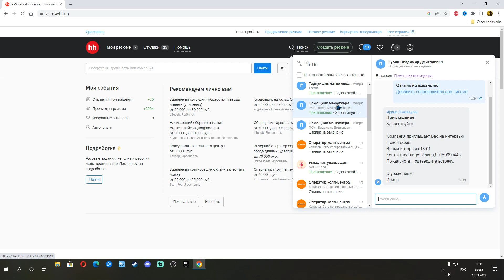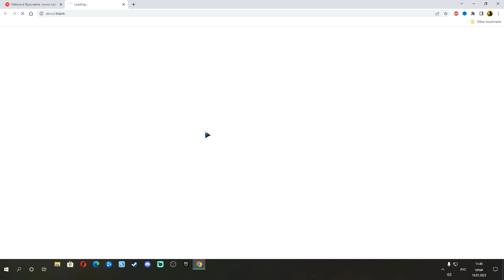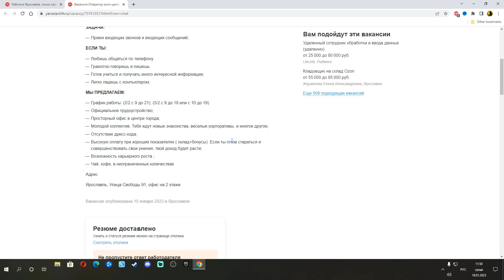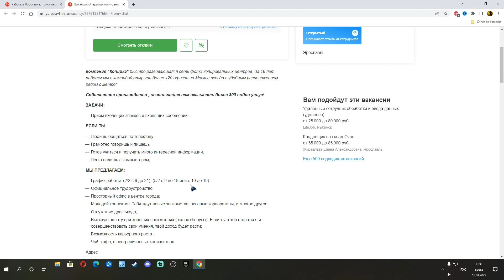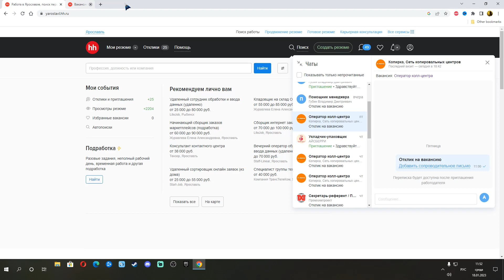there are no jobs in Yaroslavl another vacancy is not suitable???